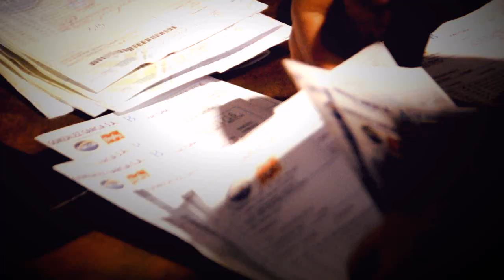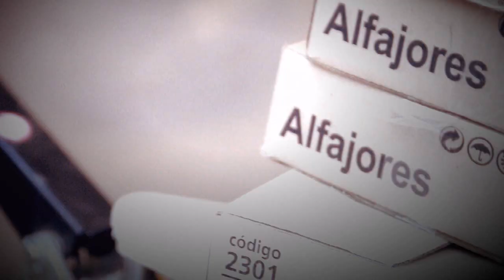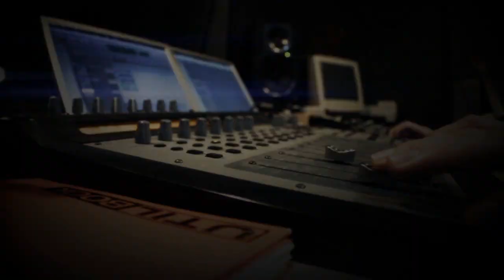GONZALEZ GARCIA S.A. ARCOR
Cliente: GONZALEZ GARCIA SA ARCOR
Video: institucional interno
Productora: estudios Nur
Año: 2012